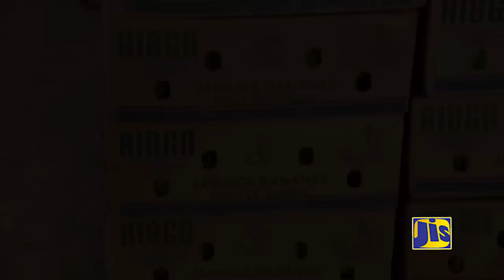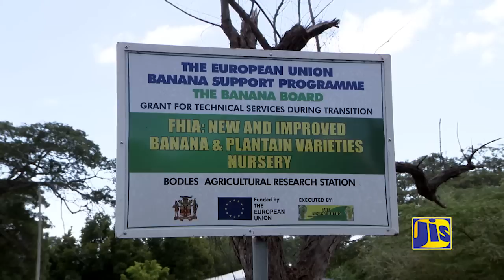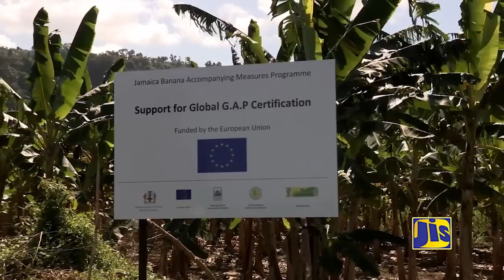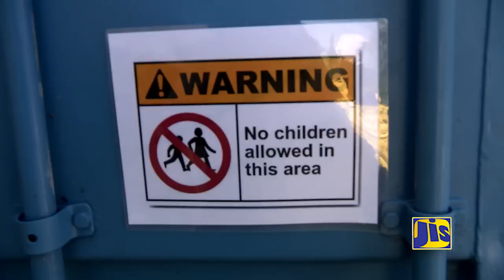JIS Jamaica Banana Accompanying Measures JBAM Building Capacity for Increased Production and Export